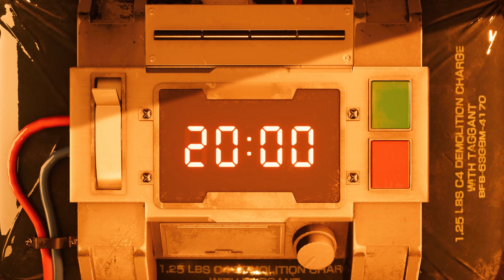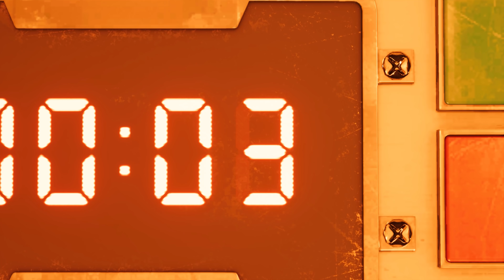Final Fantasy VII Remake no PC - Conferindo o Game!!!!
Garanta seu Final Fantasy VII Remake na Epic Games Store com a Tag LUCKYSALAMANDER
Hoje dando uma conferida em Final Fantasy VII Remake no PC, bora ver como ficou ao game que chegou ao Master Race!!!
Configuração do meu PC:
GAINWARD GeForce RTX 3090 Phoenix GS
Asus ROG Maximus XI Formula
Intel i9-9900k
64GB Corsair Vengeange RGB Pro White 3200mhz
Samsung 970 EVO Plus 1TB NVme M.2
2x Samsung 850 EVO PRO 1TB
Fonte Corsair AX860i
Monitor Asus 4K SWIFT PG27A